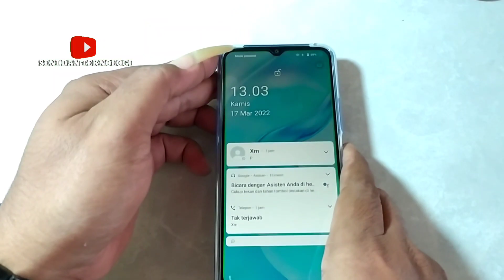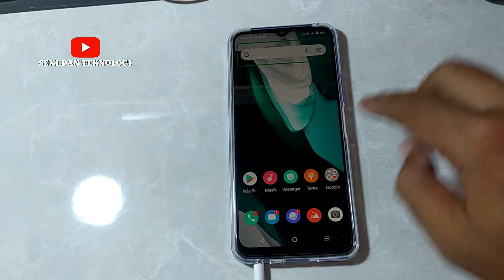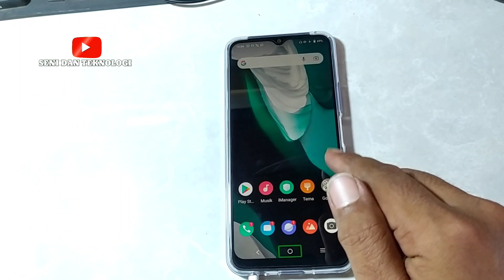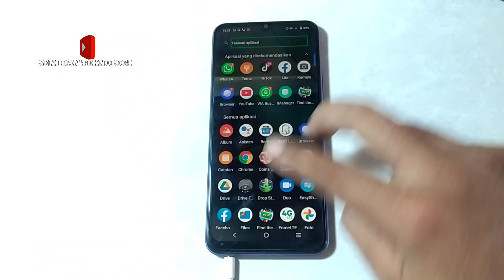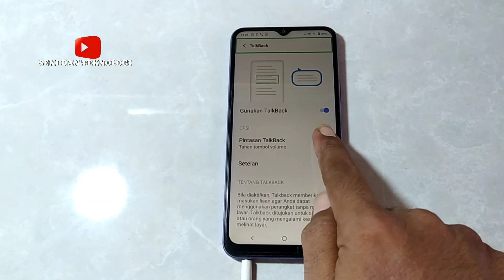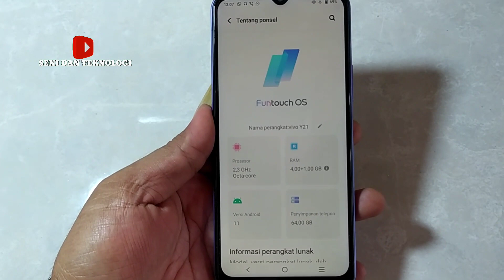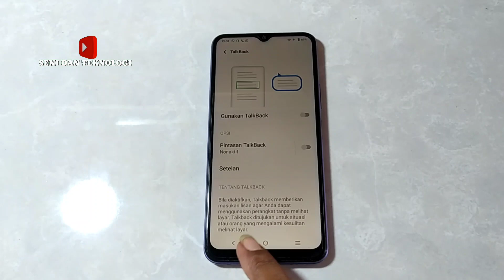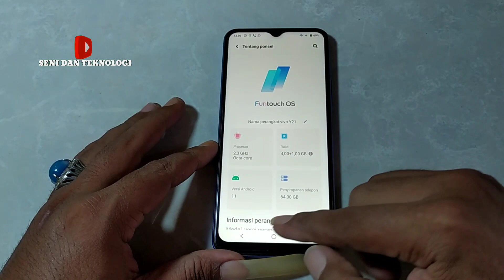Cara menonaktifkan talkback vivo y21 || How to disable talkback vivo y21 || Terbaru 2022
Di video ini kita belajar bersama ya teman2.
Cara menonaktifkan talkback vivo y21 atau cara menghilangkan suara talkback di hp vivo y21, semoga mudah di pahami dan tentunya smoga bisa bermanfaat. amiiin...

🙏 Saweria 🥰 Boss Ku..
🙏 Ceria nya Bocil Ku..
🙏 Terima kasih yang sudah berdonasi.